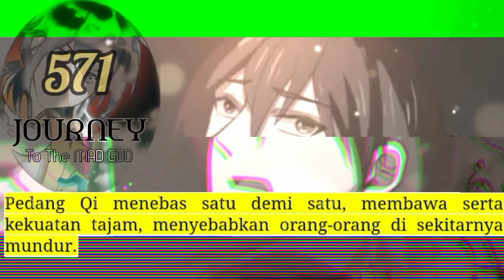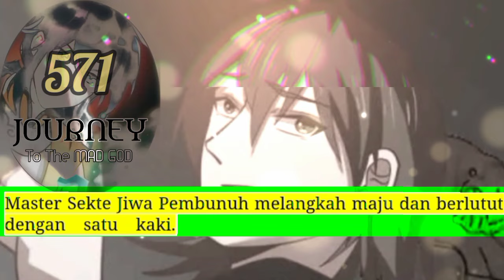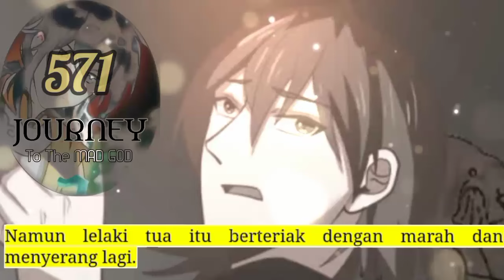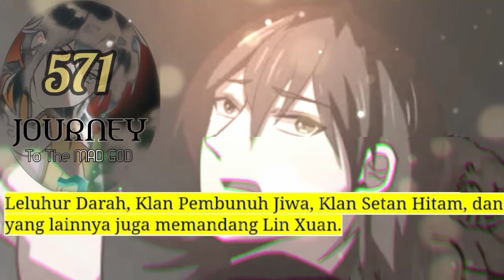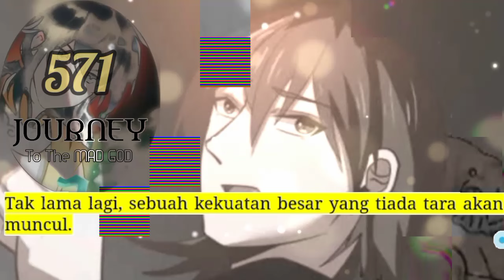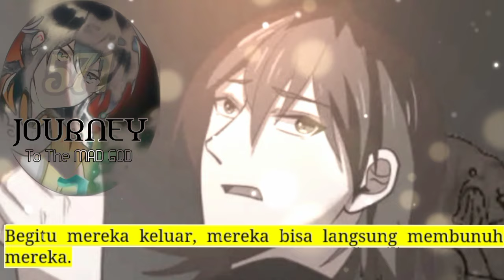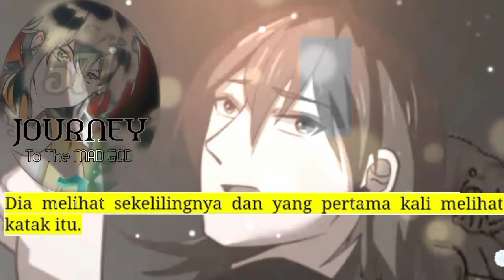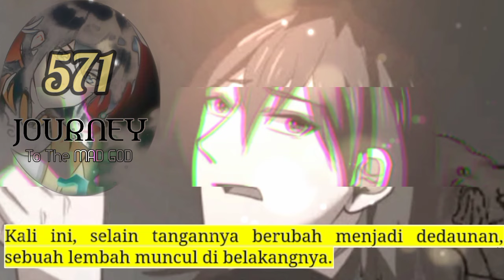Perjalanan Dewa Gila season 571